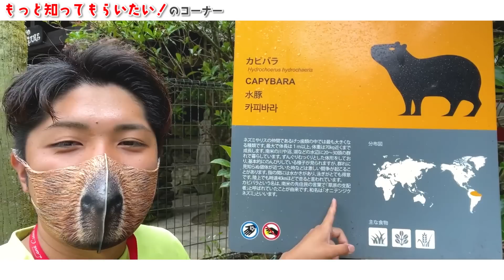【貴重】カピバラ泳ぎ方が華麗すぎた！ How capybara swim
カピバラの池掃除がおわり池の透明度があがったので、水中でのカピバラの姿を撮影してみました。池の中で水中で泳ぐ姿はバイオパークでは初かもしれません。

GoproMaxひさびさの活躍でしたが・・・。お疲れさまでした。

⭐️バイオパークオリジナルグッズ販売しています！

　長崎バイオパークのLINE友達追加QRコード

⭐️長崎バイオパークの公式Instagramはこちら！ほぼ毎日ライブやっています！
　小動物施設PAWの公式Instagramはこちら！
　昆虫館の公式Instagramはこちら！

⭐️長崎バイオパークの公式TikTokはこちら！たまにライブやってます！

⭐️長崎じゃなくてもバイオパークを楽しめる施設があります！
福岡→トリアスふれあい動物園
熊本→阿蘇ファームランド　ふれあい動物王国